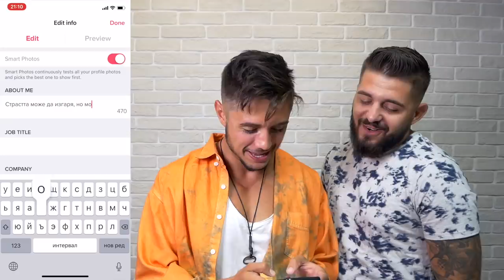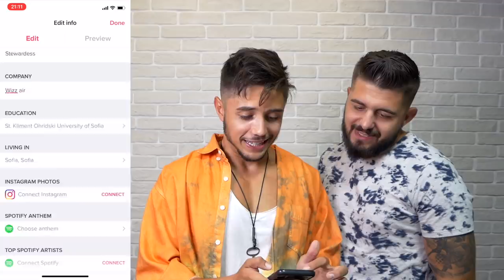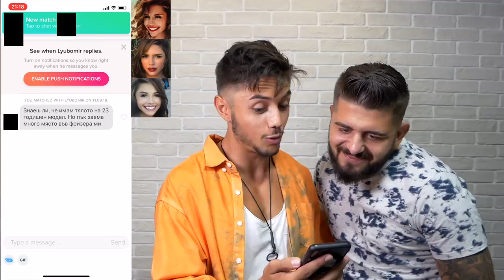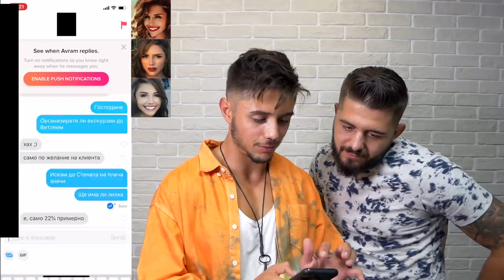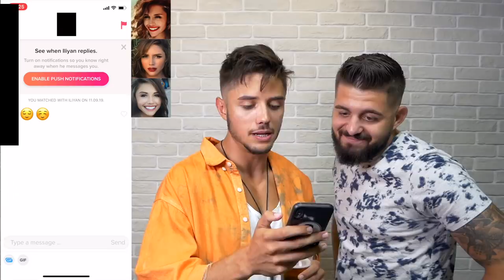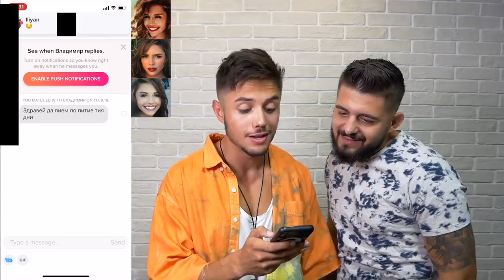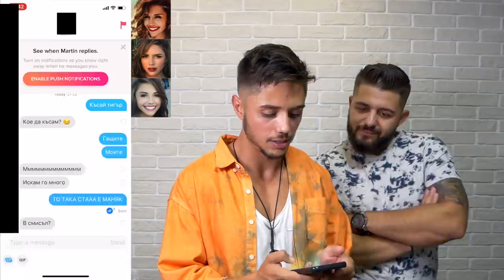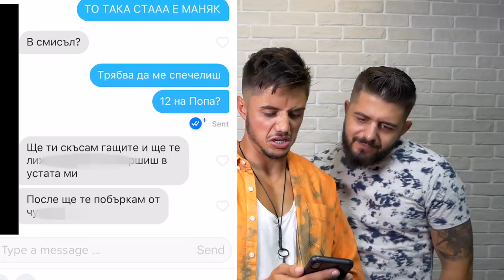ТЪРСЯ СИ ГАДЖЕ В TINDER С ЖЕНСКИ ФИЛТЪР НА FACEAPP! (с Алпер Чочев)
Искрено ви казвам, никога не съм се забавлявал преди толкова на клип за канала ми!
А ако клипът събере повече от 6000 лайка, правим втора част!